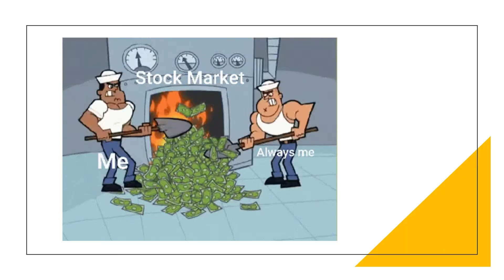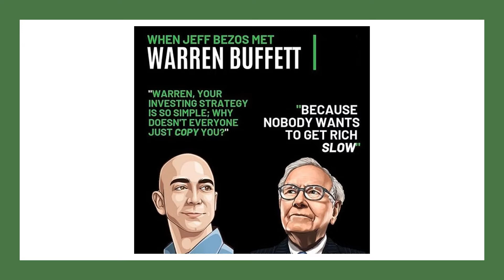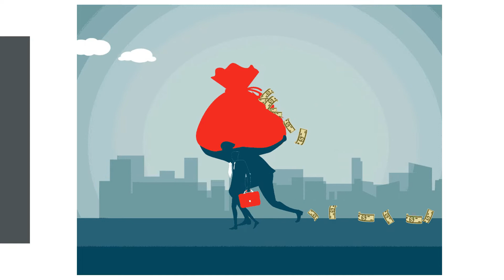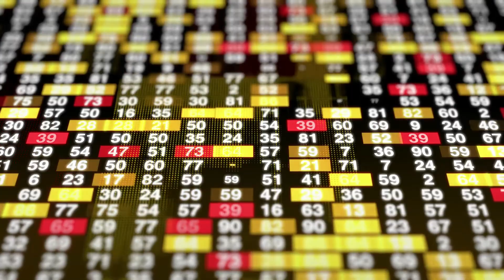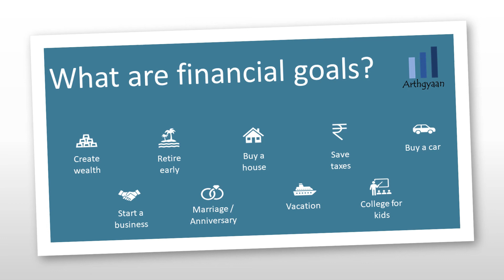Stock Market for Beginners in 2022 in Tamil | Mistakes to avoid in Stock Market Investing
6 major mistakes what beginners do in stock market.Detailed explaination of mistakes and how to avoid them.

Stock vs mutual fund which is better in Tamil | Should i invest in stocks or mutual funds in 2022 |

Should I invest in gold 2022 | Gold investment in tamil | Should I buy GOLD in 2022 |